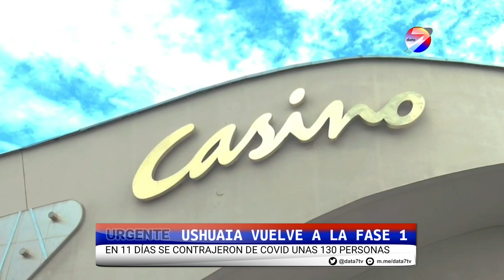ALERTA: USHUAIA DEVUELTA A LA FASE 1 | 26/9/20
Ahora se podrá salir solo por terminación de DNI y Patente:

DNI:
En cero (0) o uno (1), el Domingo 27 de septiembre ; en dos (2) o tres (3), el lunes 28 de septiembre ; en cuatro (4) o cinco (5) el martes 29 de septiembre ; en seis (6) o siete (7) el miércoles 30 de septiembre ; en ocho (8) o nueve (9) los jueves 1 de octubre ; en cero (0) o uno (1) el viernes 2 de octubre; de (0) cero a cuatro (4) el sábado 3 de octubre y de cinco (5) a nueve (9) el domingo 4 de octubre.

¡ATENCIÓN!
También podés seguirnos en nuestra cuenta de

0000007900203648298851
FRANCISMAZZUCCO.UALA
Data 7, Alcance Único con Vos.